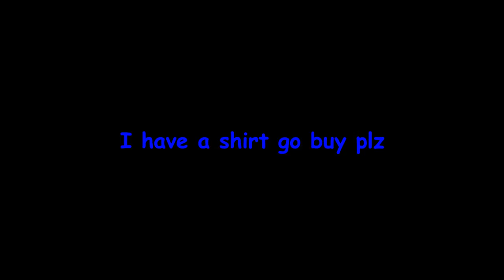Go buy my shirt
Plz buy